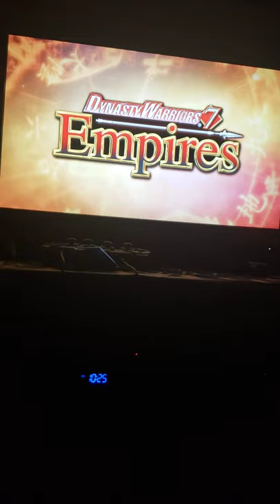Dynasty Warriors 7 Empires.. Part 1 The story of Cao Tengfei..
Cao Tengfei is the son of Yue Xiuying and Cao Xing.. his journey is about to begin.. so let us get started with the new gameplay.. I hope you guys will like it..